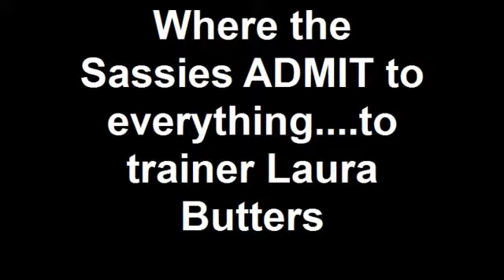Where the Sassies ADMIT to everything....to trainer Laura Butters.wmv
The SassyScoops.com go to visit Personal Trainer Laura Butters in South Jordan Utah TransformationTraining.com

A group of Utah Bloggers created a review group to share with their readers on the hot spots to try all around Utah. You can read all of their reviews, learn more about what they do and more about them at SassyScoops.com Fan then on Facebook at Facebook.com/SassyScoops and Follow them on Twitter at Twitter.com/SassyScoops